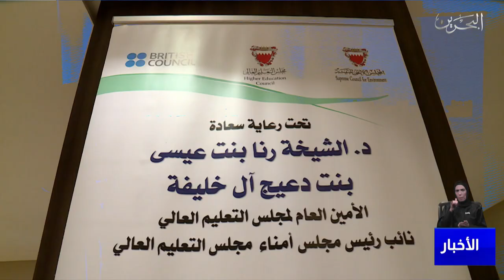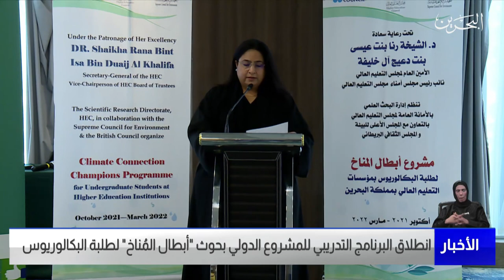البحرين مركز الأخبار : إنطلاق البرنامج التدريبي للمشروع الدولي بحوث أبطال المناخ لطلبة البكالوريوس